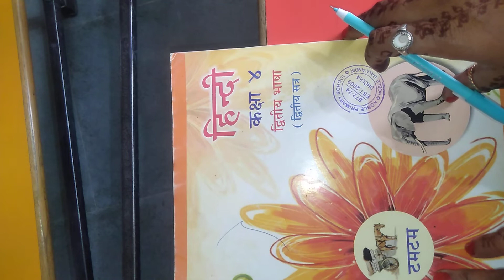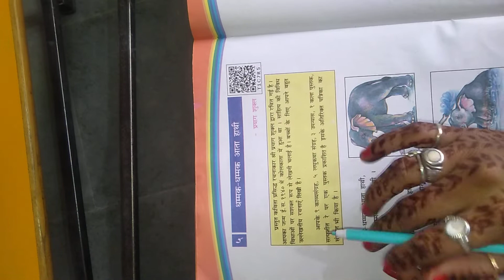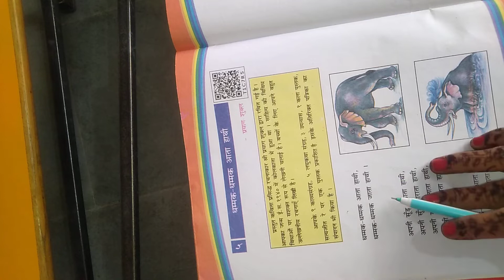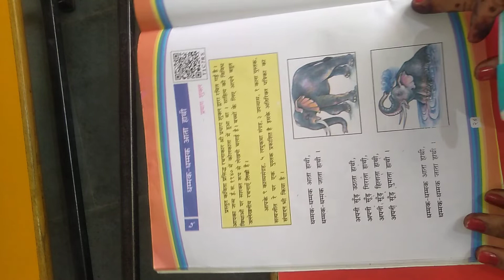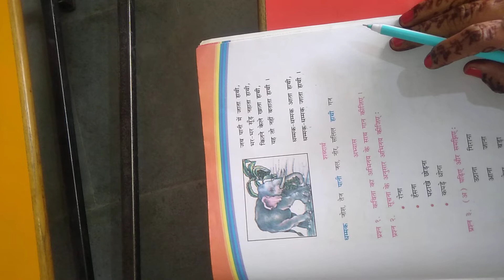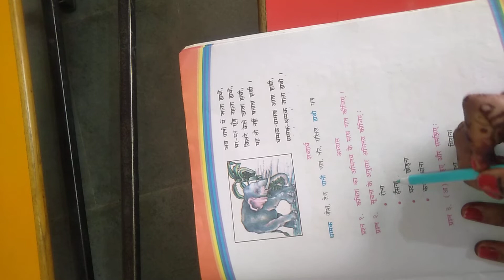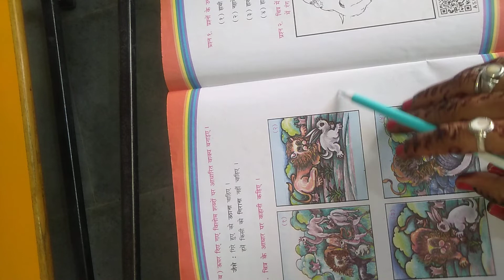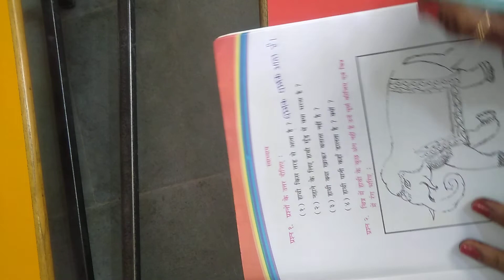ધોરણ -૪ હિન્દી